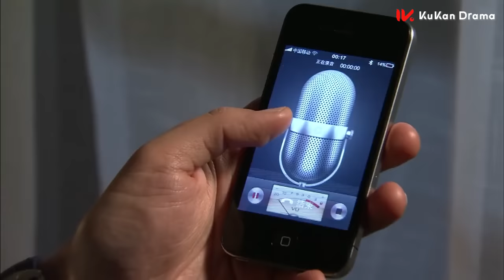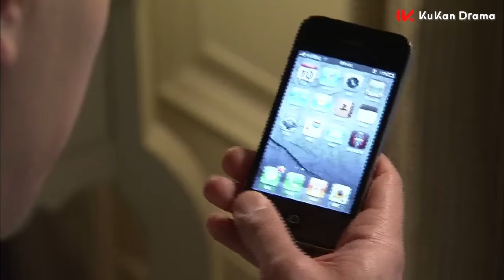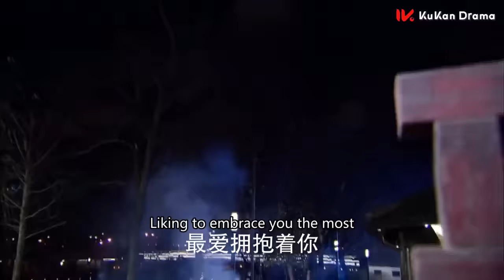ENG SUB【刻骨铭心❄️霸道总裁爱上仇人之女，对她强取豪夺，开启追爱之路】EP02：千山暮雪 Sealed With a Kiss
This is a story about the complicated life of Tong Xue, a young interior designer with a hidden secret life, living as an outcast mistress of Mo Shao Qian, a successful businessman who accommodated her with luxury living, showered her with expensive gifts but also tortured her in a brutally battled love.